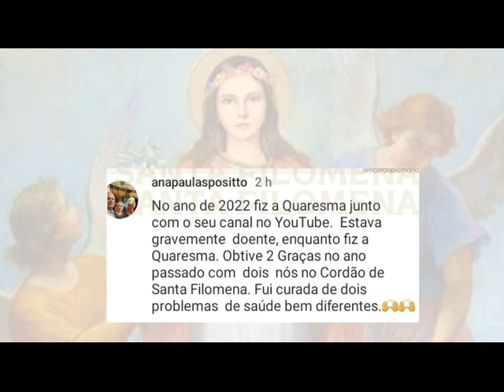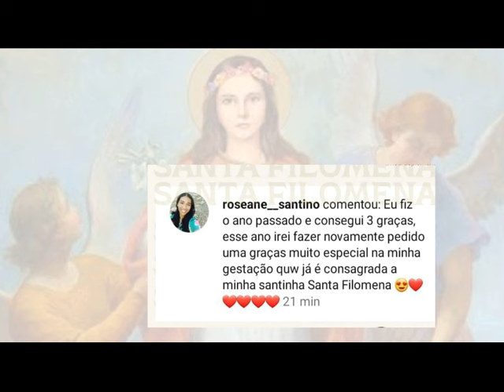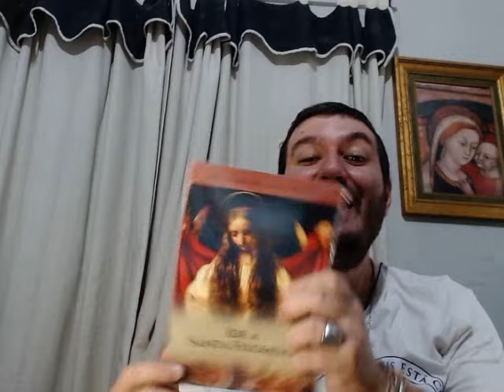GRAÇAS E MAIS GRAÇAS POR MEIO DE SANTA FILOMENA. FAÇA A EXPERIÊNCIA. FAÇA A QUARESMA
TENHA AS ORAÇÕES PARA A QUARESMA DE SANTA FILOMENA

-- Adquira o maior livro de Santa Filomena com as orações da quaresma

FRETE GRATIS e Entrega imediata

Sacramentais: Fernando Maria - 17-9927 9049